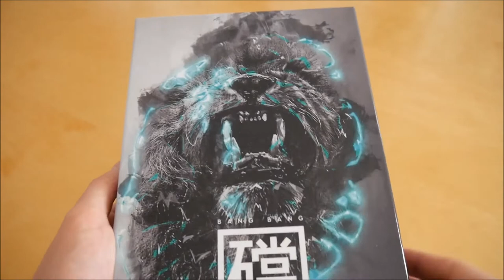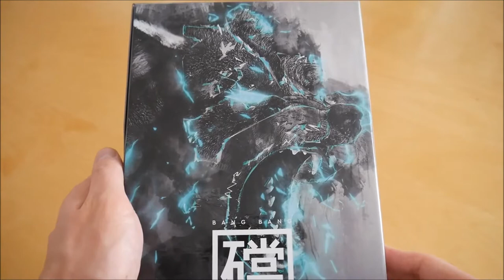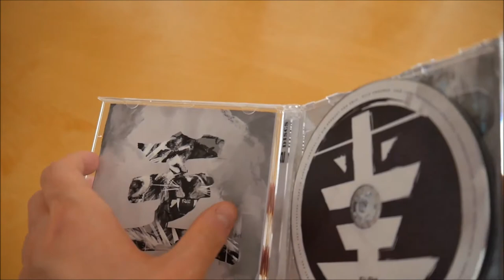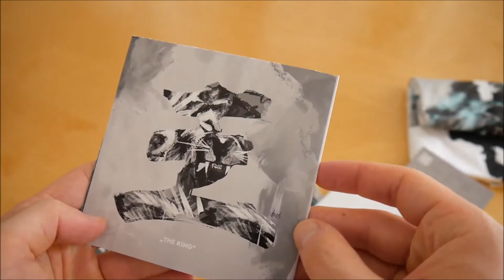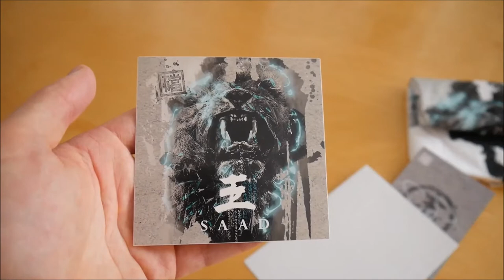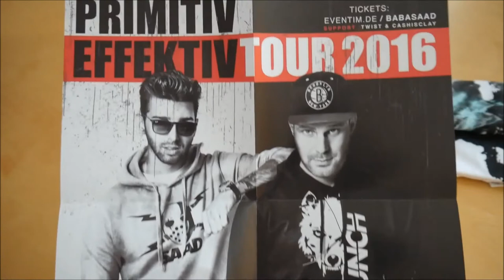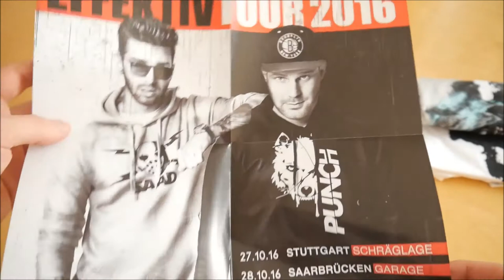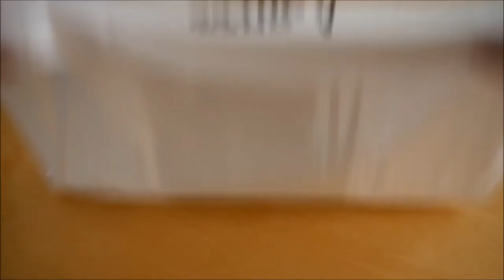Baba Saad & Punch Arogunz - Bang Bang (Baba Saad Edition) Box Unboxing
In diesem Video zeige ich euch die Bang Bang Box von Baba Saad & Punch Arogunz.
► Hier könnt ihr das Album kaufen:
Mehr von Baba Saad
Mehr von Punch Arogunz

►ALBUM INFOS
Baba Saad & Punch Arogunz - Bang Bang
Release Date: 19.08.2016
Kaufpreis: 30,99 €

Bang Bang Box Inhalt:
- Album
- Album Instrumentals
- Poster
- Autogrammkarte
- T-Shirt
- Sticker (2x)

Bang Bang Tracklist:
01. 64 Bars
02. Bang Bang
03. Schlechter Verlierer
04. Messer gegen Pistole
05. Schlaflos
06. Kein Bock auf Solos (Interlude)
07. Gegen den Rest
08. Du hast mit 19
09. Das letzte was du siehst
10. Ein Thema reicht
11. Laber keine Scheiße (Interlude)
12. Falsch gedacht

Bang Bang Info:
Das Album von Baba Saad & Punch Arogunz erschien am 19. August 2016 über Halunkenbande.